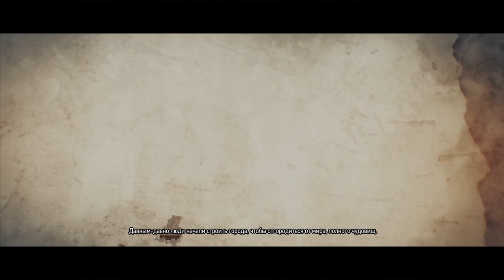15 - Withcer 3 Ghost Mode - Полное прохождение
В каждой новой серии прохождения в описании будут указаны пройденные задания. В первой серии будут указаны все задания которые выполнены мной до начала съемок. Также будут указаны карты для гвинта полученные до начала съемок и за каждую новую серию. Кроме того будут по ходу игры собраны комплекты всех школ и указан текущий прогресс по всем школам с названием школы и числом от 1 до 5, где число обозначает уровень комплекта: Начальный, Улучшенный, Отличный, Мастерский, Гроссмейстерский. Также будет указано количество крон в кармане Геральта и его уровень.

КРОНЫ: 1048

УРОВЕНЬ: 19-20

КАРТЫ ДЛЯ ГВИНТА:

НЕЙТРАЛЬНЫЕ:

ОСОБЫЕ: Казнь.

КОРОЛЕВСТВА СЕВЕРА:

СКОЯТАЭЛИ: Эльфский застрельщик.

ЧУДОВИЩА: Элементаль земли, Игоша. ЛИДЕР: Эредин Бреакк Глас.

НИЛЬФГААРД:

КОМПЛЕКТЫ:

ГРИФОНА "2"
ВОЛКА
КОТА "1"
МЕДВЕДЯ
МАНТИКОРЫ

ВЫПОЛНЕННЫЕ ЗАДАНИЯ:

НОВИГРАД: Дом с привидениями

СКЕЛЛИГЕ: Король умер - Да здравствует Король!